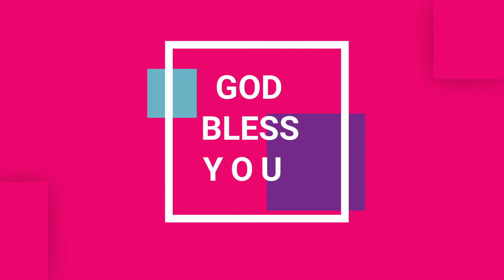20-06-2020 | தினம் ஒரு குறிப்பு | Bro . Jeremiah